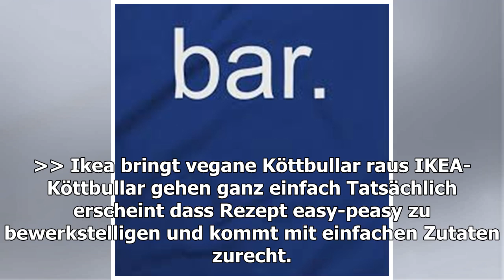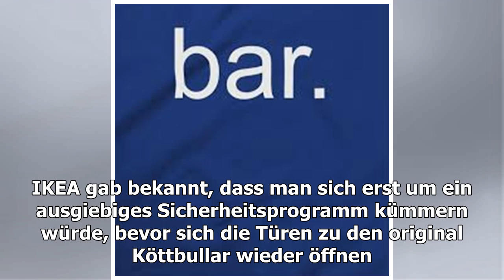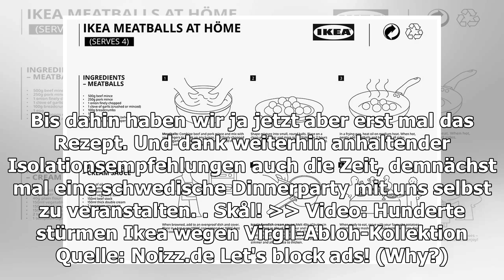DIY-Köttbullar: IKEA veröffentlicht endlich das Rezept für seine beliebten Fleischbällchen!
Noizz.de  /   News  /   DIY-Köttbullar: IKEA veröffentlicht endlich das Rezept für seine beliebten Fleischbällchen! Facebook Twitter Messenger Endlich ist es so weit: Das Original...